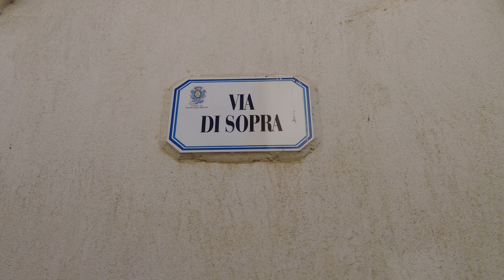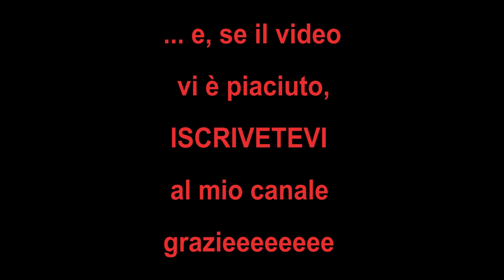4K VIDEO - Castrovalva, frazione di Anversa degli Abruzzi, (AQ) - Abruzzo - Italy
Castrovalva è l'unica frazione di Anversa degli Abruzzi  in provincia dell'Aquila. E' situata su uno sperone roccioso a 865 mslm e conta 15 abitanti. L'antico borgo fortificato che dominava l'alta valle del Sagittario controllava uno degli accessi della Valle Peligna.  Ha le caratteristiche di un insediamento su di un crinale dove prevale l'utilizzo della pietra.